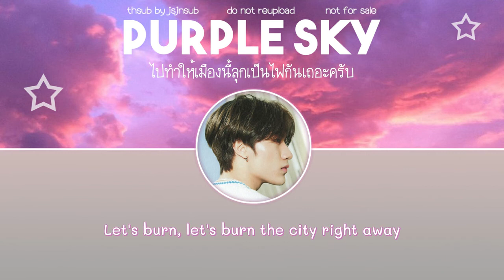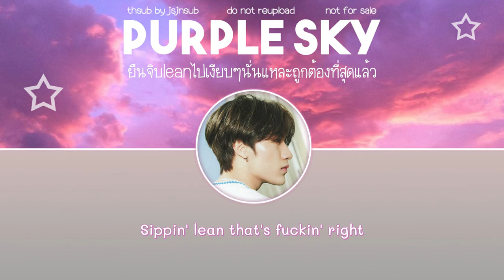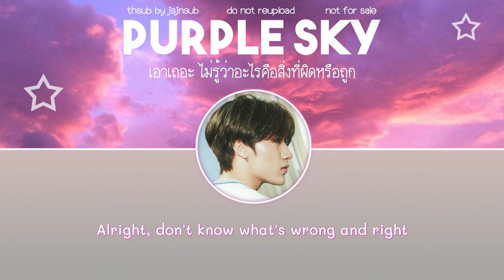[THAISUB] BANG YEDAM — Purple Sky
BANG YEDAM - Purple Sky
แปลผิดตรงไหนต้องขออภัยด้วยนะคับ